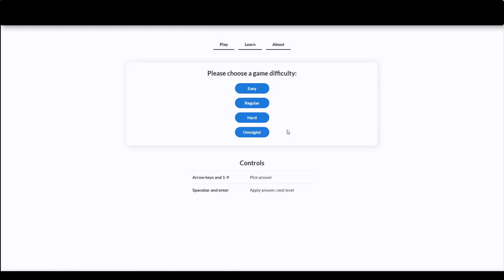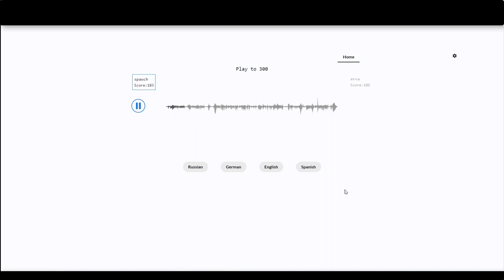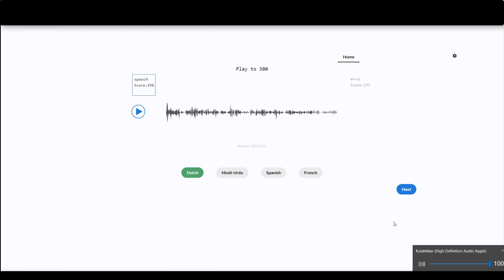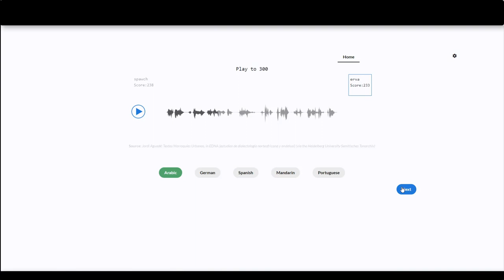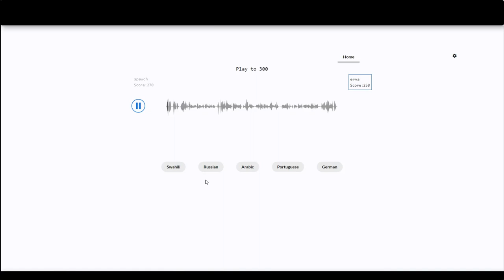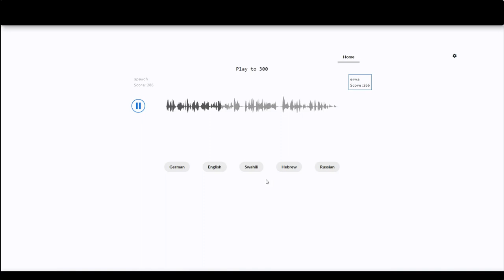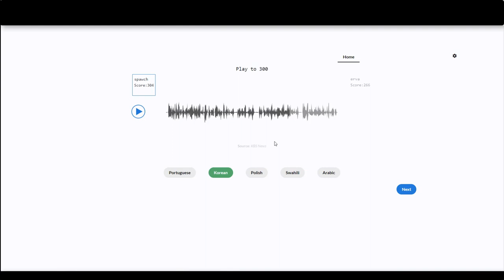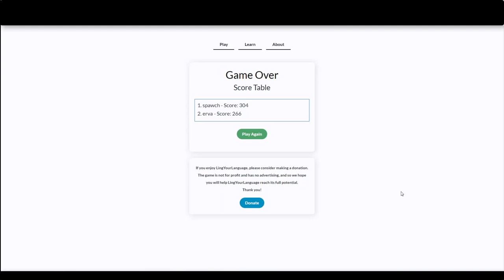BÜTÜN YABANCI DİLLERİ ANLIYORUM (LingYourLanguage)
Bu bölümde eşimle birlikte dinlediğimiz seslerin hangi yabancı dillere ait olduklarını tahmin etmeye çalıştığımız eğlenceli bir dil yarışması oynuyoruz. Eğer intikam videosu isterseniz yorumlara yazın :) İyi seyirler.

En Yeni Oynatma Listelerim:
Ark Survival Evolved Oynatma Listesi: shorturl.at/boF38
Risk: Global Domination Oynatma Listesi: shorturl.at/adntH

Merhabalar, kanalımda şu sıralar pc de oynadığım Ark Survival Evolved ve Risk: Global Domination oyunlarını paylaşıyorum. Umarım beğenirsiniz. İyi seyirler!